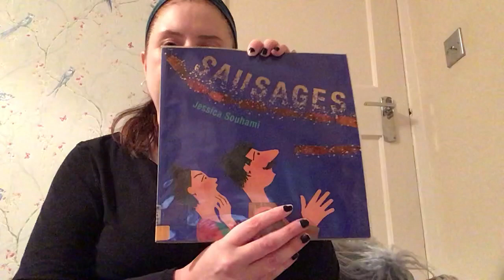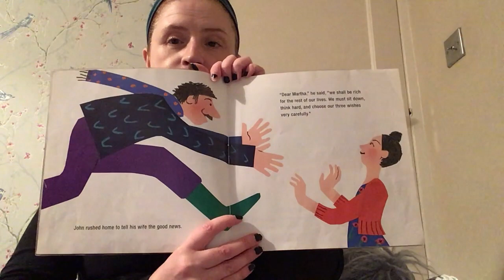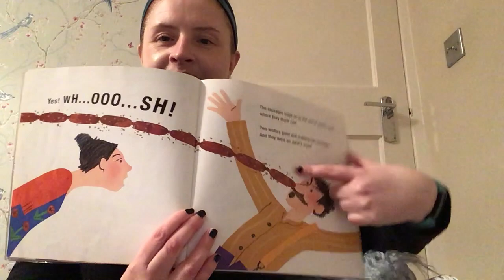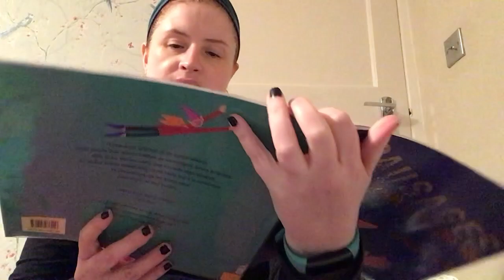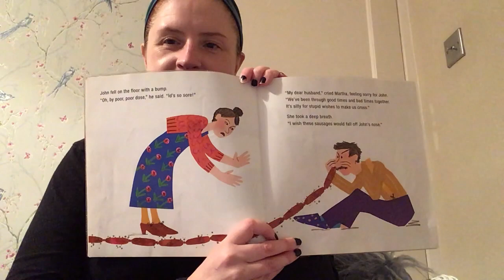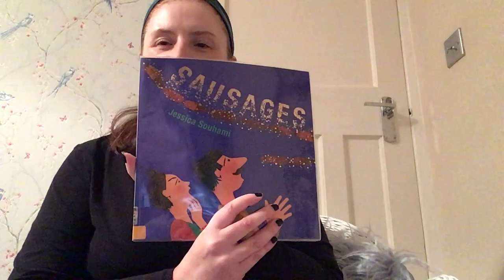Story time with Miss Drayton Sausages